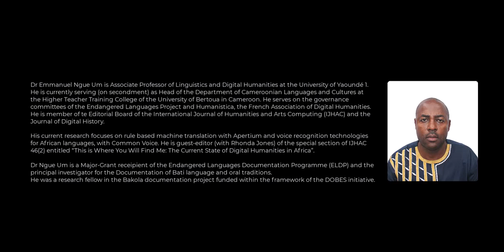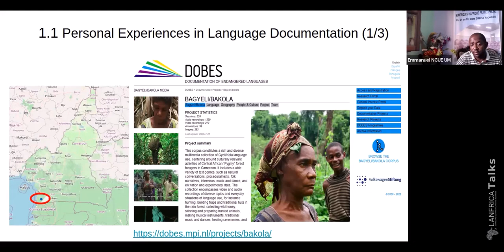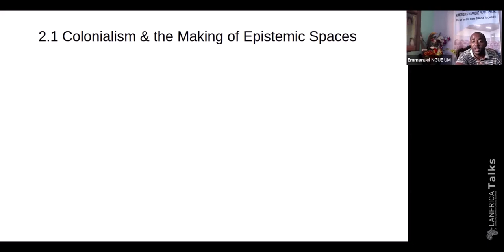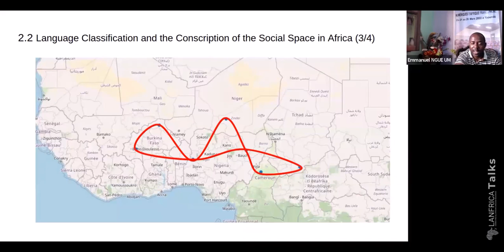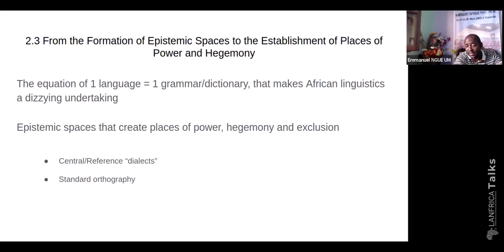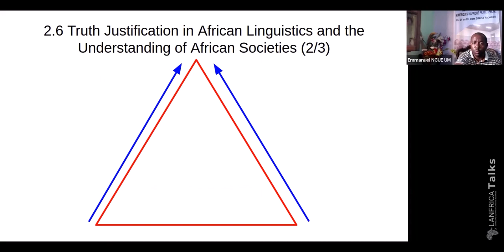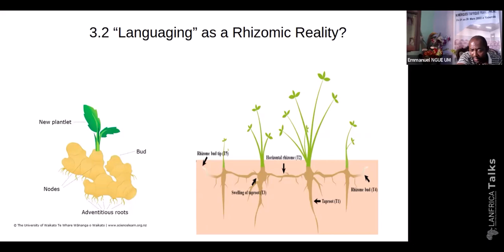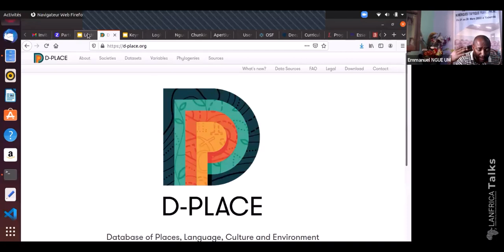Lanfrica Talks #15 | Language Documentation in Africa. Moving Forward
If you liked this talk, check out more talks at Lanfrica Talks

Abstract
Over the past two decades, Language Documentation has gained momentum in African linguistics circles. Driven by the global discourse about the endangerment of cultural heritage, language conservation initiatives have spurred interest in faculties of African linguistics/studies mainly in Africa, Europe and America. In addition to the rationale to safeguard endangered languages, many of which are/were believed to be on the verge of extinction, LD has pursued an empiricist agenda, with the aim to make language data easily accessible to a wider, sometimes distant audience.

Unprecedented in the history of African linguistics scholarship, LD has attracted significant fundings and has led to the gathering of collections of multimodal resources hosted in trusted language archives. However, the extent to which the data turn brought by LD has impacted African linguistics is debatable. The analysis of research topics in major African linguistics conferences such as ACAL and WOCAL, and leading publication journals in African linguistics show that the intake of data-driven research is still very limited in research outputs in this domain.

Ironically, the push for a digital move in African linguistics is predominantly spearheaded by actors out of the traditional circles of African linguistics, with the unintended effect of technology leading to advances in language engineering, while theoretical underpinnings have remained stagnant. This presentation questions the heuristics of traditional African linguistics in an era where digital technologies can help to rethink the reality of language with respect to the dynamics of African societies.

I advocate LD as a new heuristics, not limited to data collection but as a perspective to the study of language reality that dwells at the intersection of social life, places and objects, which obviously traditional linguistics does not allow for. Artificial Intelligence, for example, has reached a level of productivity that can help surmount the widely shared representation of extensive linguistic diversity of Africa being an existential burden.

Bio
Dr Emmanuel Ngue Um is Associate Professor of Linguistics and Digital Humanities at the University of Yaoundé 1. He is currently serving (on secondment) as Head of the Department of Cameroonian Languages and Cultures at the Higher Teacher Training College of the University of Bertoua in Cameroon. He serves on the governance committees of the Endangered Languages Project and Humanistica, the French Association of Digital Humanities. He is member of te Editorial Board of the International Journal of Humanities and Arts Computing (IJHAC) and the Journal of Digital History.

His current research focuses on rule based machine translation with Apertium and voice recognition technologies for African languages, with Common Voice. He is guest-editor (with Rhonda Jones) of the special section of IJHAC 46(2) entitled “This is Where You Will Find Me: The Current State of Digital Humanities in Africa”.

Dr Ngue Um is a Major-Grant receipient of the Endangered Languages Documentation Programme (ELDP) and the principal investigator for the Documentation of Bati language and oral traditions.
He was a research fellow in the Bakola documentation project funded within the framework of the DOBES initiative.